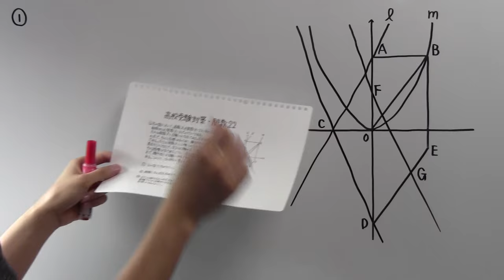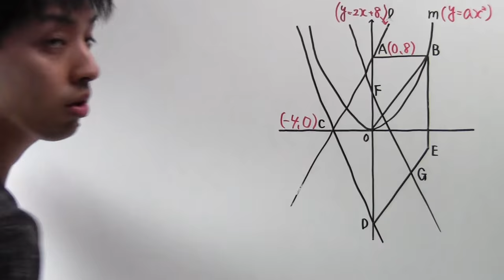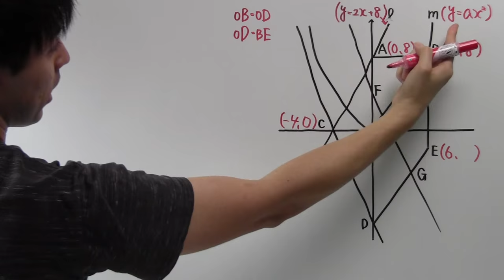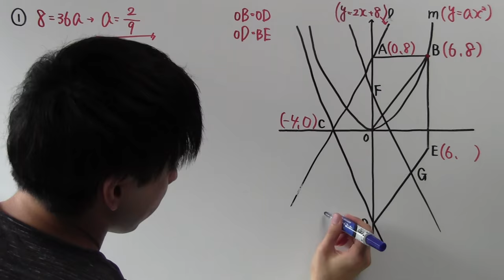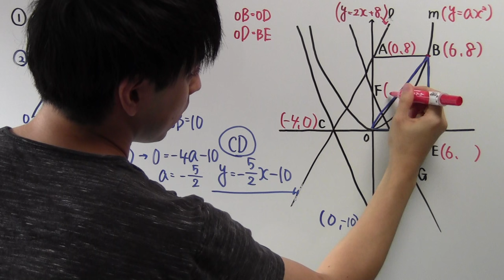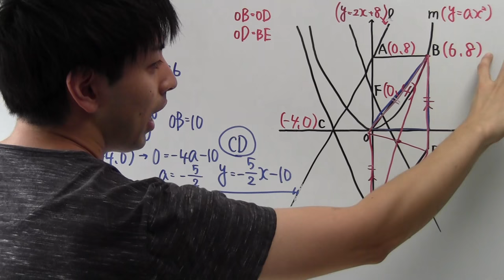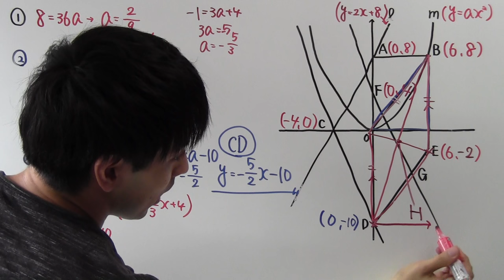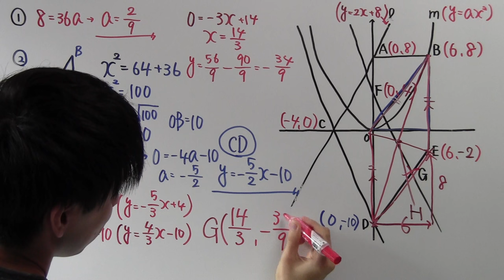【高校受験対策】数学－関数２２